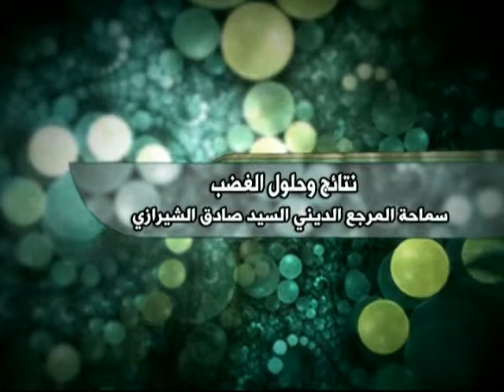السيد صادق الشيرازي - نتائج وحلول الغضب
نتائج وحلول الغضب
المرجع الديني آية الله العظمى السيد صادق الحسيني الشيرازي دام ظله الوارف